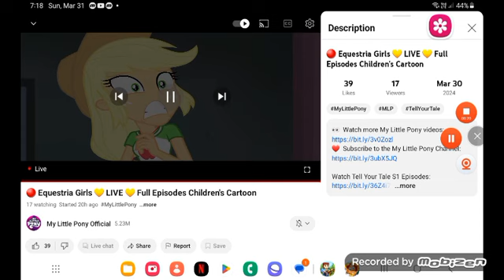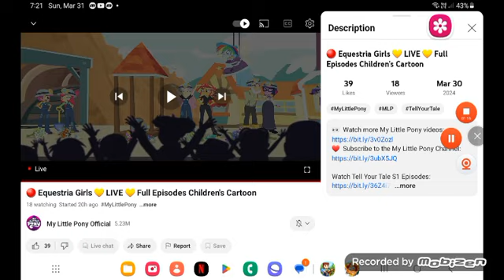April 5, 2024